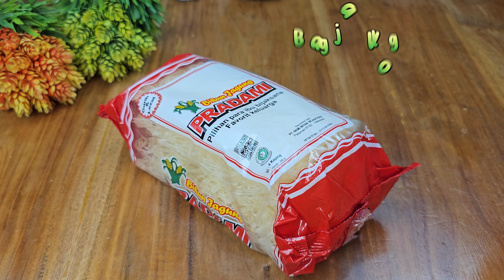RASA NYA DILUAR PREDIKSI : : ONGOL-ONGOL BIHUN GULA AREN : : ENAK BANGET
Kue yang satu ini sangat simpel cara buat nya, bahan-bahan nya juga ekonomis, tapi rasanya di luar prediksi bmkg hehe. enak banget @bagjakacida

           Bahan  -  bahan    :
-   150gr bihun jagung
-   150gr gula aren
-   50gr gula putih
-   1/4 sdt garam
-   250ml santan
-   1 lembar daun pandan
-   150gr tep kanji/ tapioka

-   120gr kelapa parut
-   1 lembar daun pandan
-   Sedikit garam